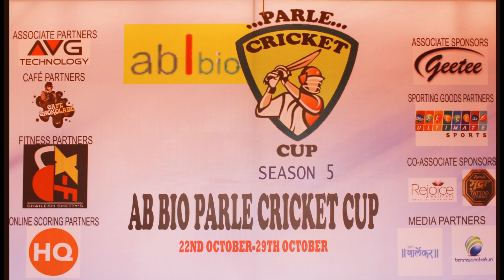Dinesh Waghmare (Parlekars) | Bowling | Parle Cricket Cup 2016